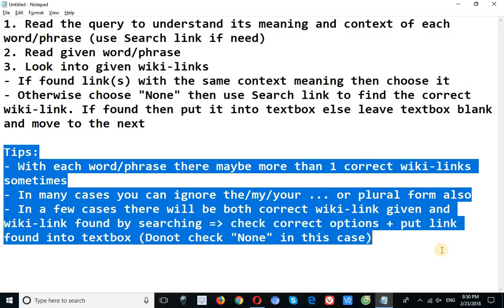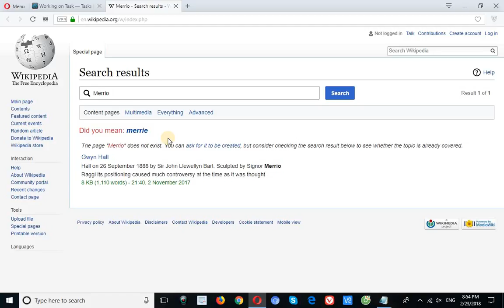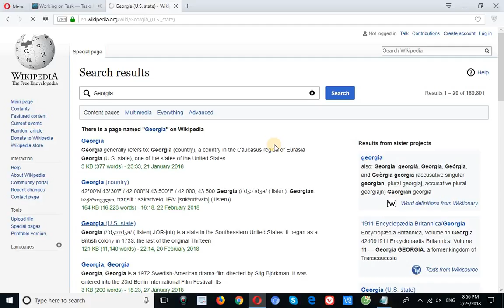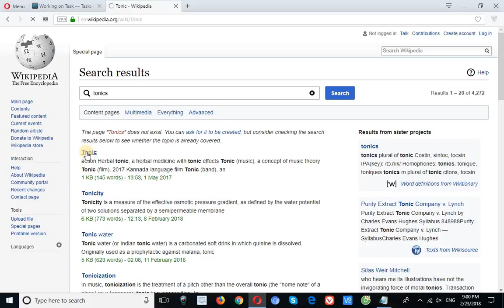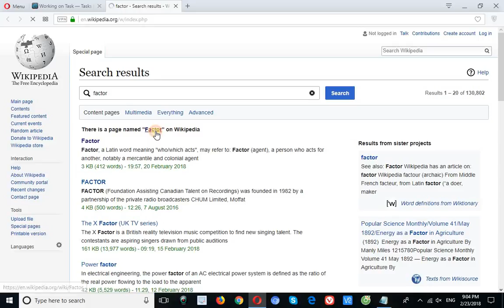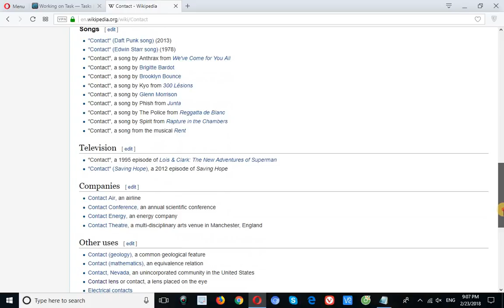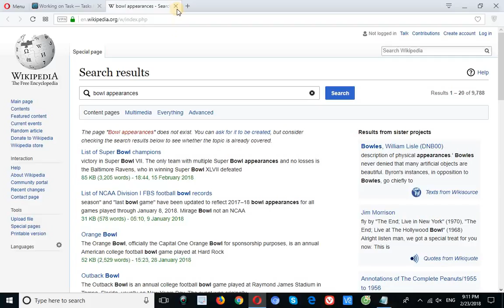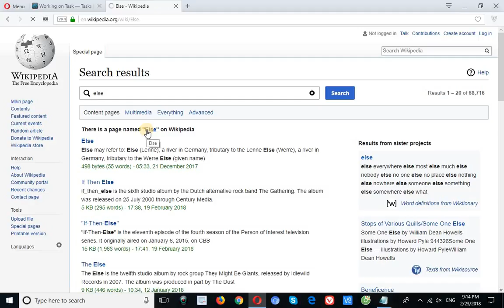Job level 2 - 1233164 Help Us Link Phrases To Wikipedia